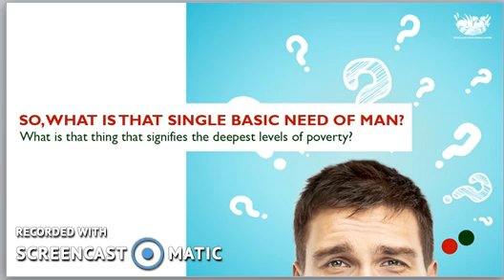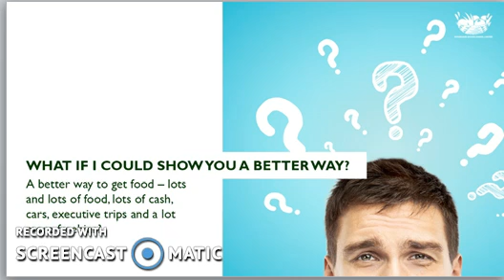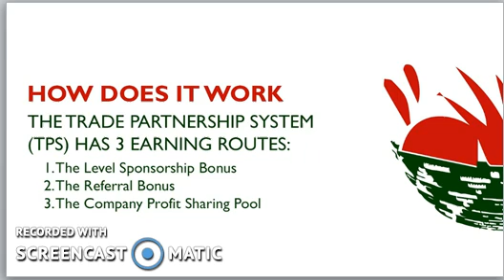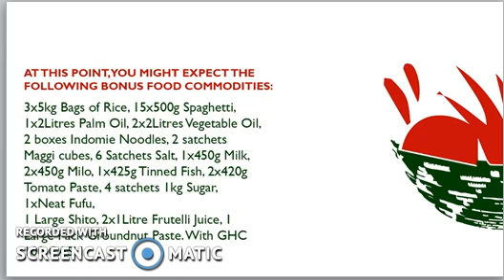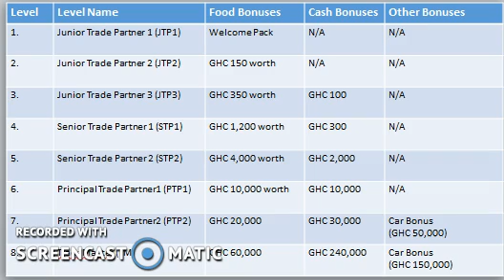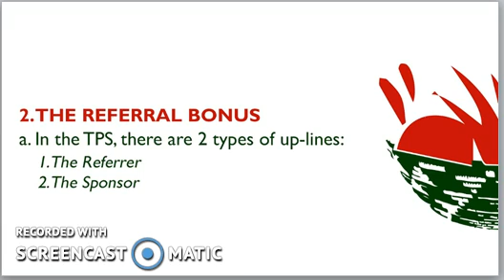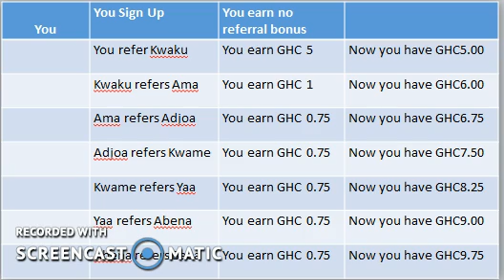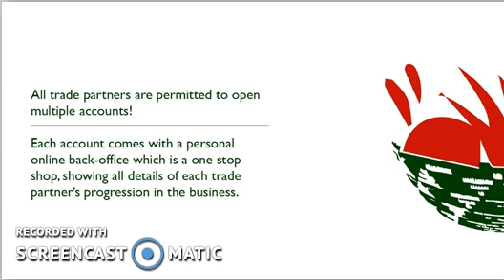FOOD AND GOODS GHANA PRODUCT AND COMPLAN VIDEO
A simple straight-to-the-point explanation on the Food And Goods Ghana Limited value offerings (including the e-shop and the Trade Partnership System)